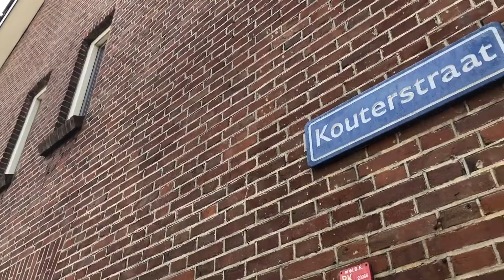Langs de deuren Vreewijk | Like je Wijk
De gemeente Rotterdam is gisterenmiddag langs de deuren geweest in de Zeisstraat en de Kouterstraat om de bewoners te vragen hoe zij hun wijk ervaren en hoe zij het vinden om in hun wijk te wonen.
Wanneer zij de resultaten hebben geanalyseerd, zullen zij dit terugkoppelen naar de bewoners uit de twee straten waar ze gisteren zijn geweest.

Nieuws, tips en zaken die het wonen, werken en leven in jouw wijk de moeite waard maken, dat is Like je Wijk. Volg je eigen wijk via Facebook Beverwaard, Bloemhof, Hillesluis, Hordijkerveld, Lombardijen, Vreewijk en Pendrecht. Like je Wijk in jouw wijk? Kijk op